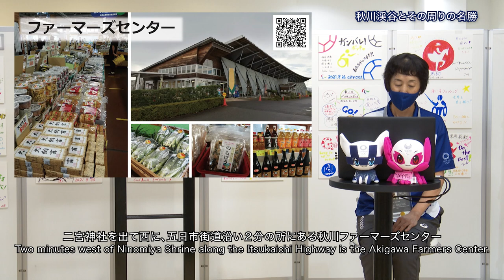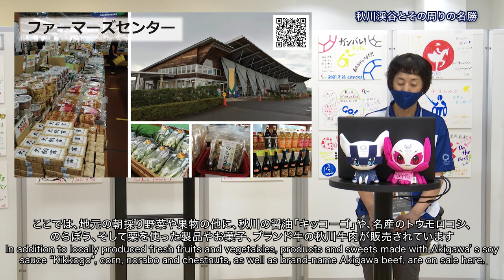東京の魅力発信プレゼンテーション「秋川渓谷とその周りの名勝」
本日のテーマは「秋川渓谷とその周りの名勝」。
シティキャストの高山美子さんに発表いただきます。